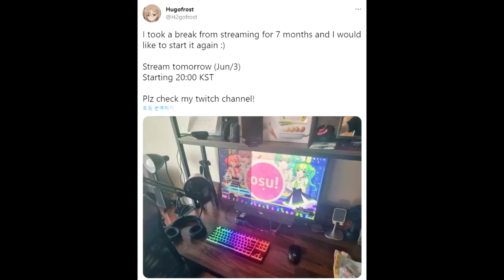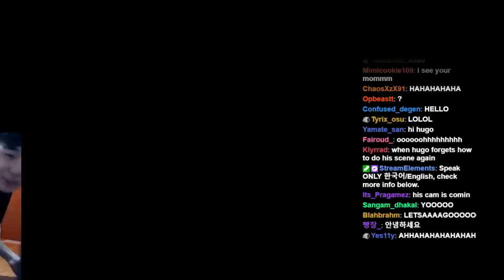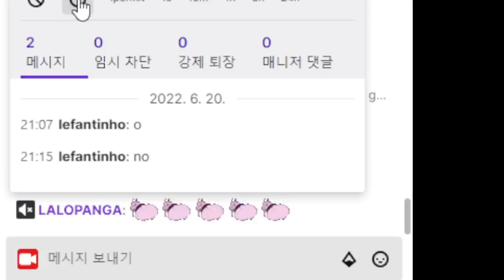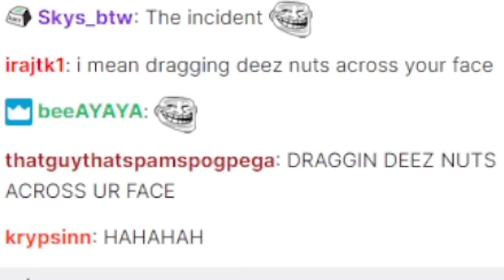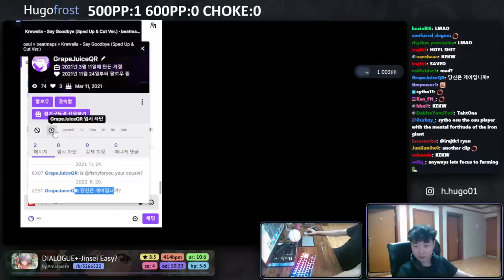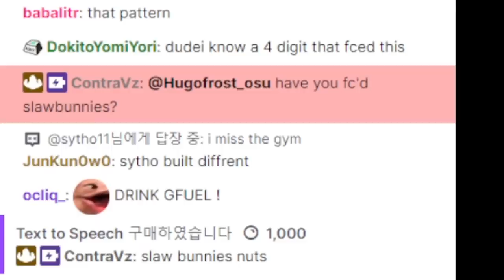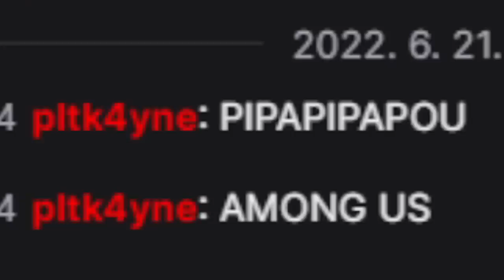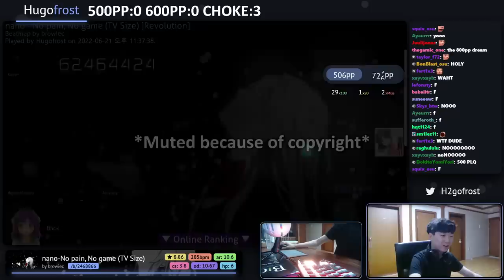THIS IS THE BEST osu! CURSOR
owo

[Map] (맵)
1) SPYAIR - Imagination (TV Size) [Reform's Extreme] Mapped by A r M i N
2) Wake Up, May'n! - One In A Billion [Kuki's Extra] Mapped by A r M i N
3) DM DOKURO - SAVE (Encore) [Extreme] Mapped by browiec
4) nano - No pain, No game (TV Size) [Revolution] Mapped by browiec

[Skin] (스킨)
Reedkatt Skin
Rafis DT Skin (Rafis 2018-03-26 HDDT)

(Stream BGM) 프린세스 메이커 2 BGM 기본 음악 (봄) / Princess Maker 2 BGM Spring main

[Peripherals] (장비)
Keyboard: HyperX Alloy Origins + Pudding Keycaps (Red Switches)
Tablet (타블렛): CTH-480 Wacom (Pen & Touch Small)
Mouse (마우스): Logitech G304 LIGHTSPEED Wireless Gaming Mouse, Black
Mousepad (마우스패드): Logitech large mouse pad G640
Monitor (모니터): 래안텍 PANTHEON FB2540CE (240hz)
Headphone (해드폰): SteelSeries Arctis 3 (Black)